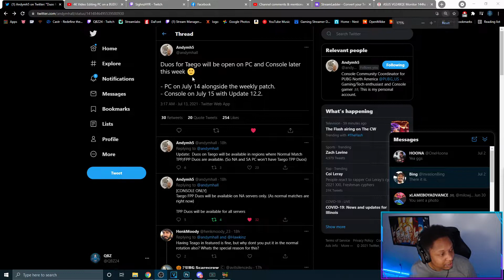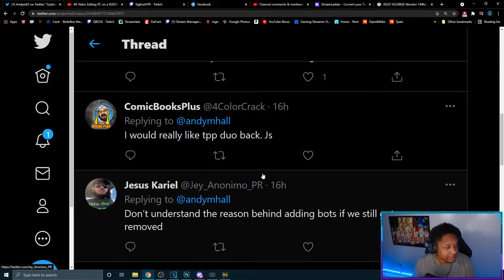More Taego News - Duos are coming to Taego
Questions if duos were coming to Taego and why weren't they there. Duos will be added tomorrow for PC and on July 15th for Console during the 12.2 update.